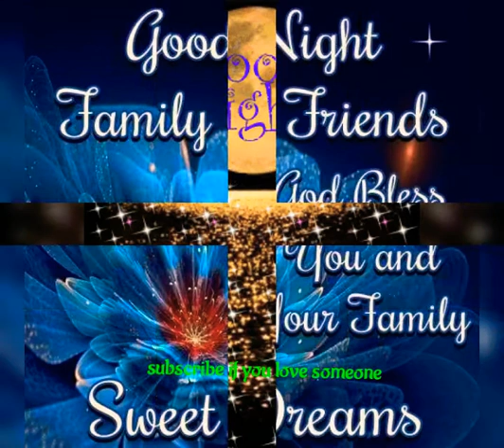Gn8 | Good night full screen video status | Wishing good health